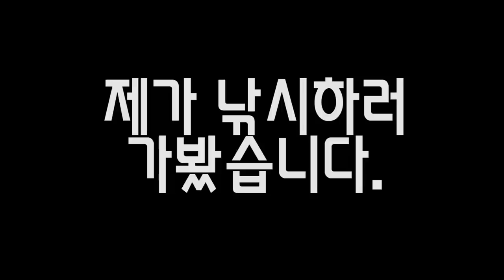아마존 괴물물고기"피라루쿠" 낚아서 차 뽑으러 갑니다!!수고링^^~ [정브르]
인천 서구에 위치한 "몬스터리움" 사장님께서 1000만원 주신대서 도전하러 갔는데요.!! 과연!!??
주소 : 인천 서구 연희동 49

브르가 책을 출판했습니다!!! 유익하고 재미있는 생물책~~!!
사주실꺼죵~~?았싸!!!